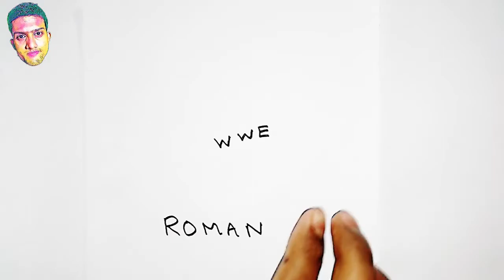EASY !!,How to turn words WWE ROMAN into Roman Reigns Drawing / How to draw Roman Reigns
In this videos I Showed EASY !!,How to turn words WWE ROMAN into Roman Reigns Drawing / How to draw Roman Reigns